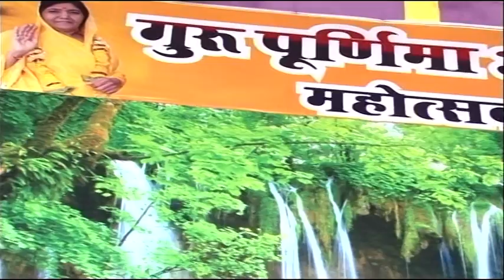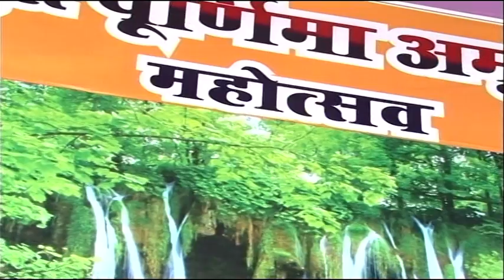maa krishna //gurupunam//( part:2)//17/7/2016// by :DILIP JADHAV